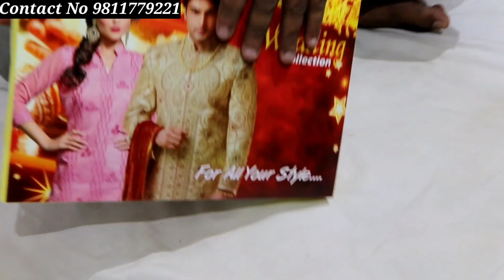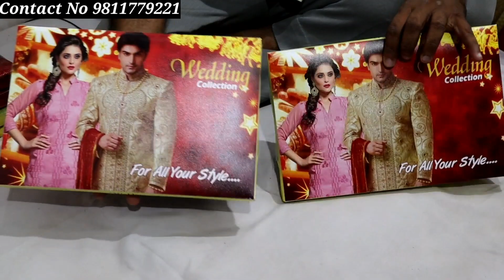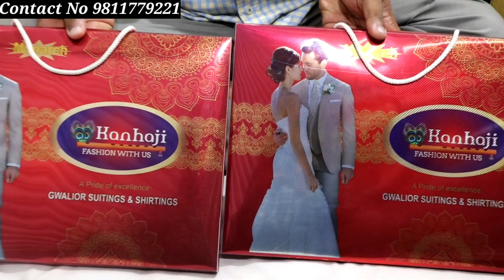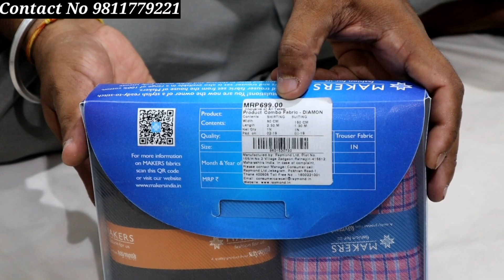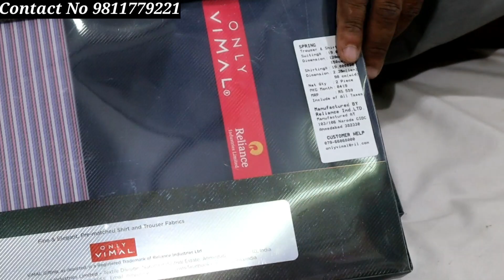Pant shirts fabric business|Box packing pants shirts Fabrics| Branded Pant Shirt Combo Business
Hi every one today in this video I show you the branded pant shirt material , the brand name in this video that we have to show you is reymond, siyaram,mafatlal, vimal etc

All the stuff is of superior quality at best price you see in this video

shop name
real textile Shop no 4 shanker बाज़ार कतरा शाहानशाही चांदनी Chowk दिल्ली 110006

if you like the video don't forget to

you can search this video

pant shirt combo pack,
raymond shirt pant combo